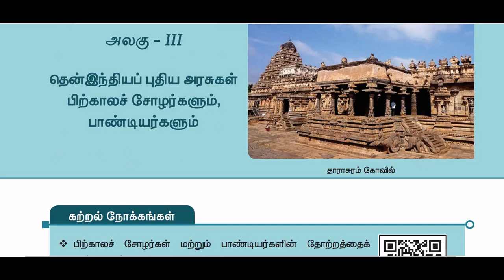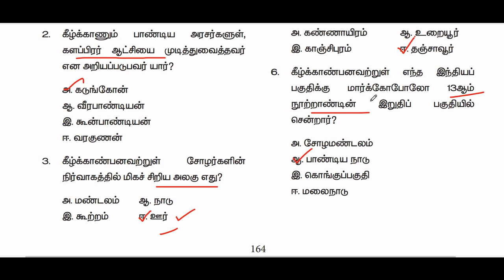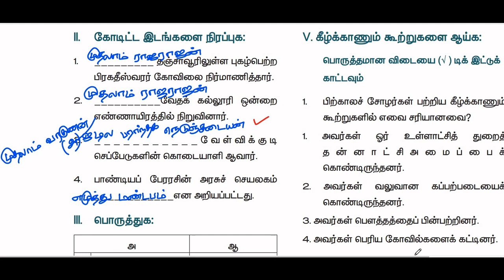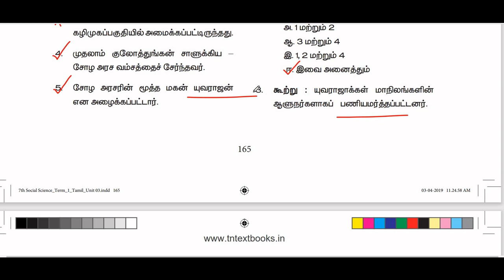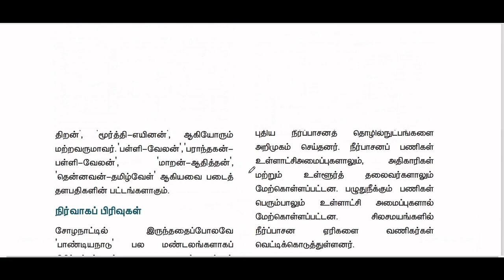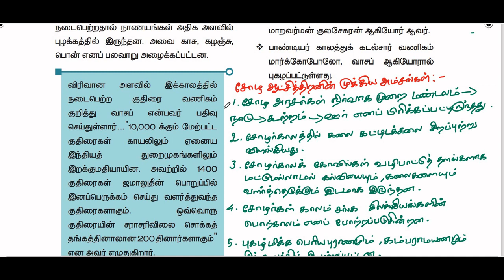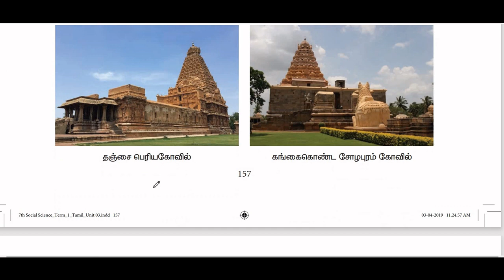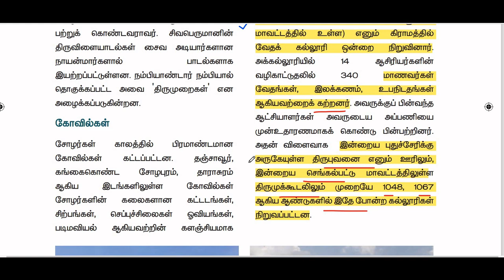7th std social science | History | 3rd lesson | book back question |தென்இந்தியப் புதிய அரசுகள்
class 7 social , history 3rd lesson book back question answers